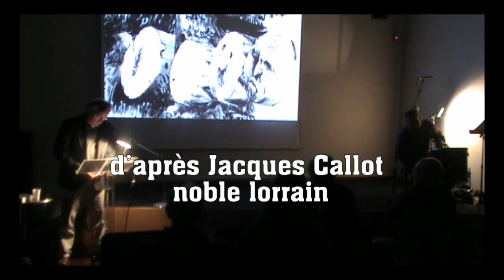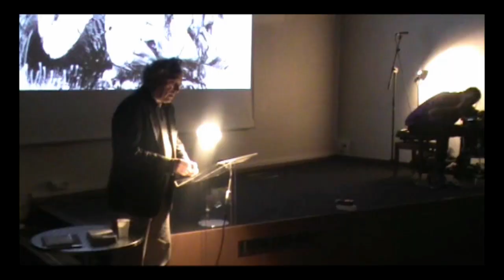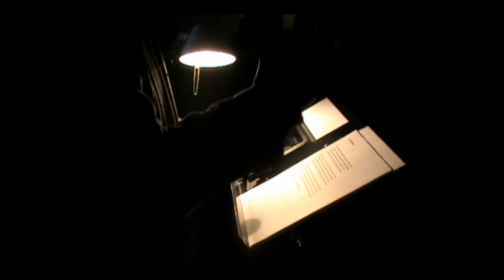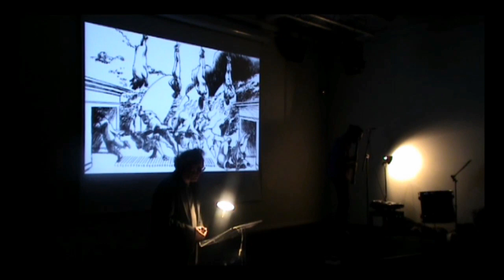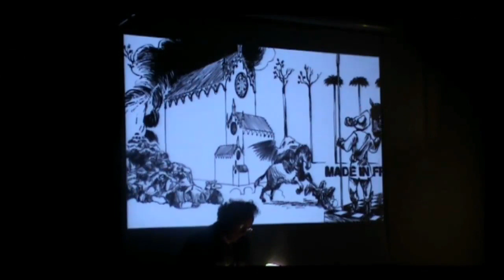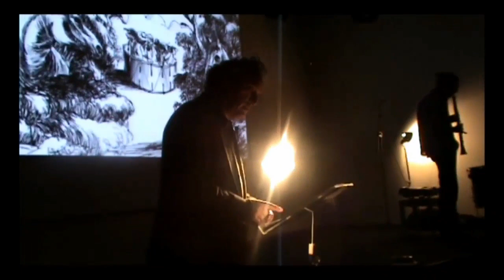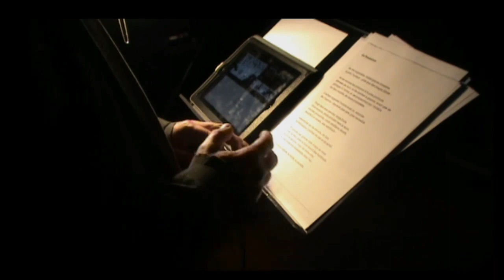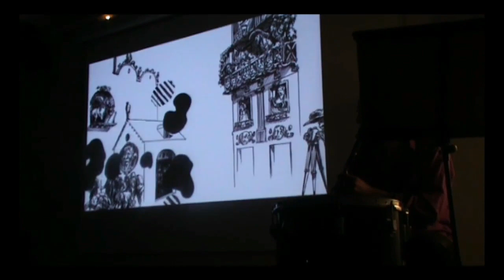Laurent Grisel, L.L. de Mars "Misères et malheurs de la guerre", médiathèque de Suresnes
le vendredi 7 décembre 2012, pour accompagner la sortie du livre de L.L. de Mars & Laurent Grisel aux éditions Ion  - Les misères et les malheurs de la guerre - la médiathèque de Suresnes organisait une soirée "lectures en scène". Hommage à Jacques Callot.